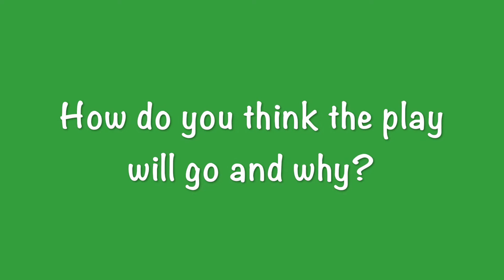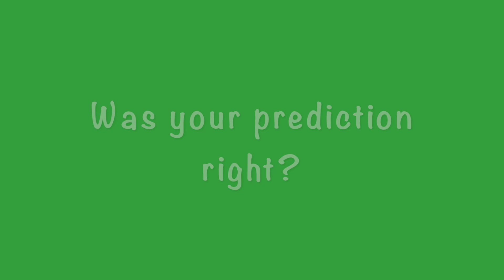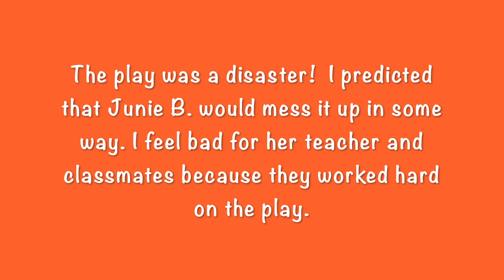Barbara Park- Junie B.- 1st Grade- Shipwrecked -Chapter 9- Read by Mrs. Rousseau